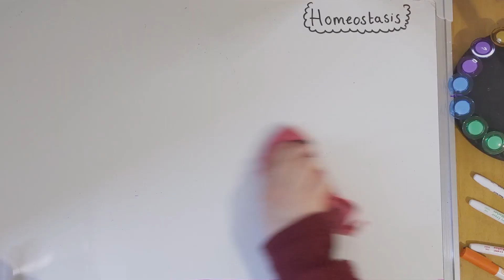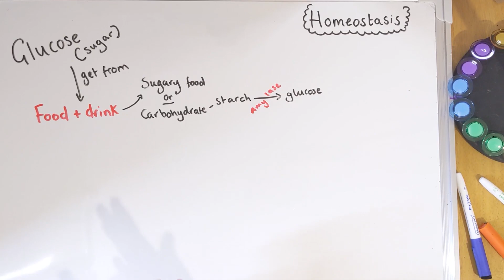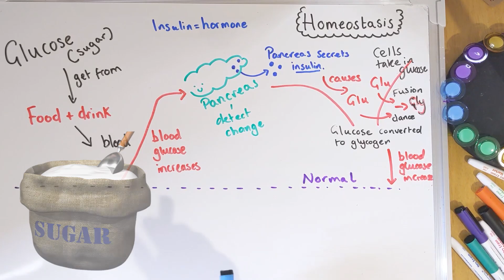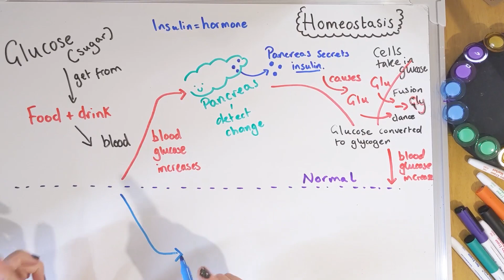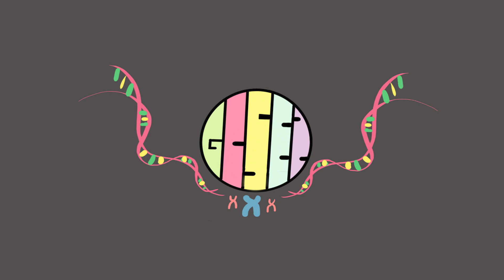GCSE Science Biology AQA : Homeostasis: Control of Blood Glucose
In this video we will cover:
* What we need glucose for in our bodies.
* How your body bring blood sugar down
* How your body gets blood sugar up (HT only)

GCSE Biology B5 AQA